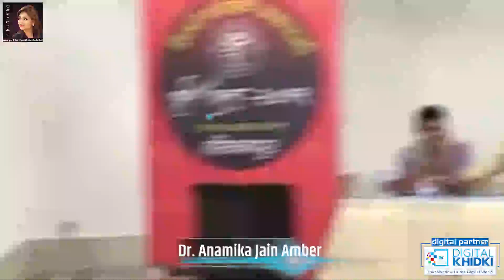Anamika Amber का ये गीत सुनकर झूम उठा हर श्रोता l Hindi Kavi Sammelan l Latest Kavi Sammelan l 2021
गीत, मन की भावनाओं की लयबद्ध अभिव्यक्ति है, कुछ नए प्रतिमानों के साथ प्रेम की बात आपसे एक गीत के माध्यम से साझा कर रही हूँ, सुनें और प्रतिक्रिया अवश्य दें ।।

Dr. Anamika Jain Ambar is the reputated Hindi poet of our country. She is famous for his Hindi-Urdu poet convention, Mushayere. She is very dedicated to their profession. Poetry is one of the best god gift of her. Good character, simplicity, originality etc. are their main attributes. Many TV serials keep reading their poetry devoted to Hindi poetry. Let's know about some of the country's great poetess .

Digital Partner - Digital khidki